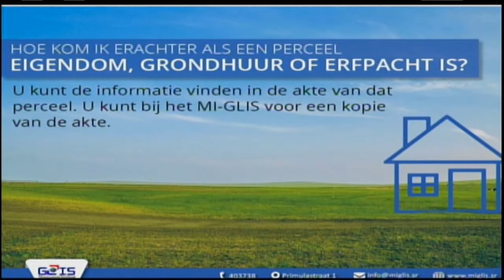08 09 2017 Ministerie RGB maakt historische transformatie mee